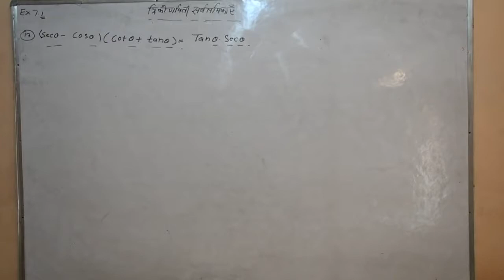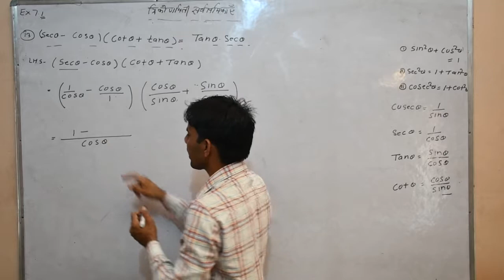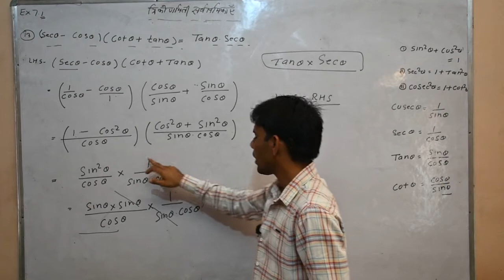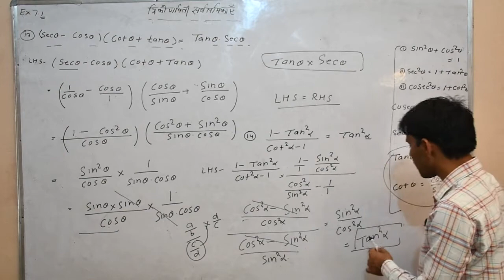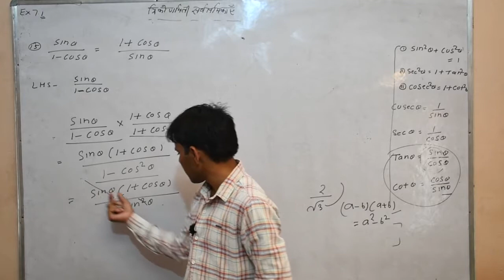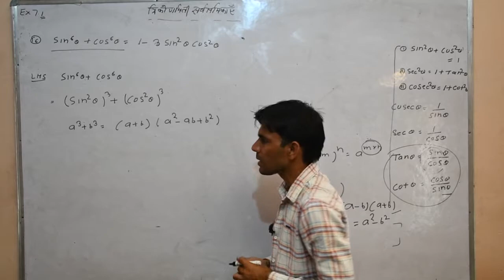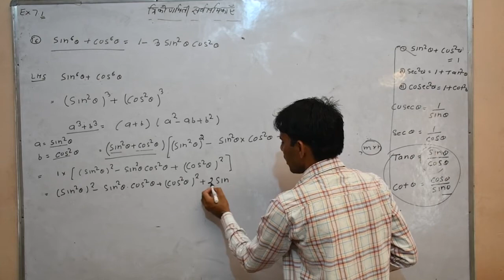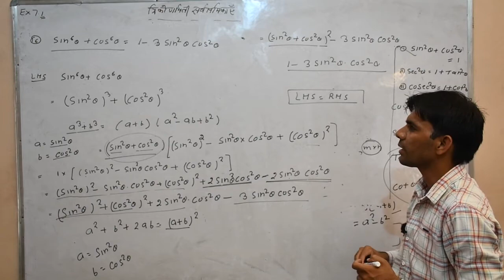Maths -10 Ex-7.1 (त्रिकोणमितीय सर्वसमिकाएँ) Part-6 By Sandeep Sharma Sir Shri shyam school bhadra